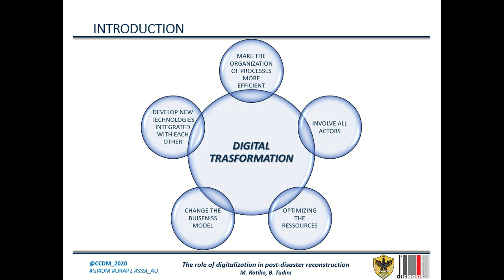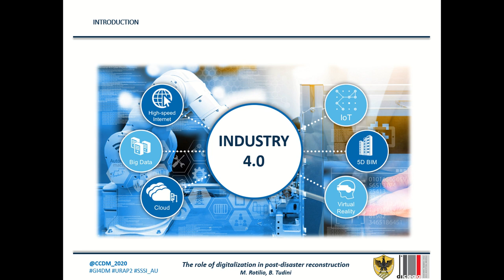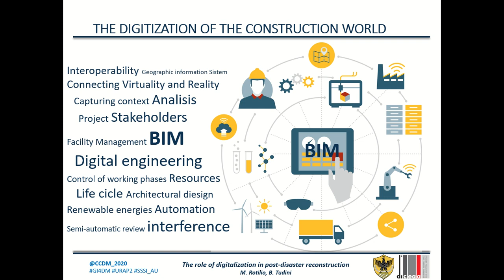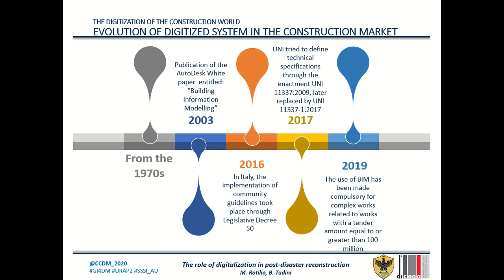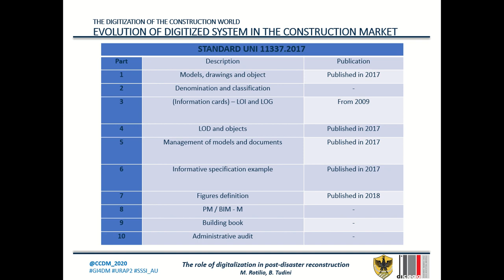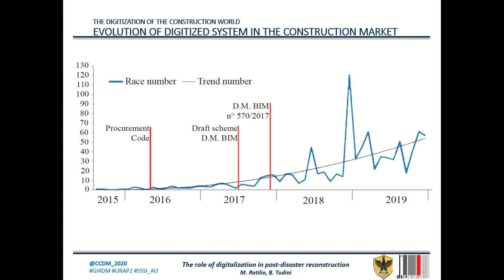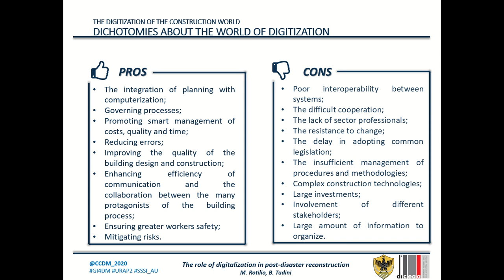S04_P4_Benedetta Tudini_147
The role of digitization in post-disaster reconstruction